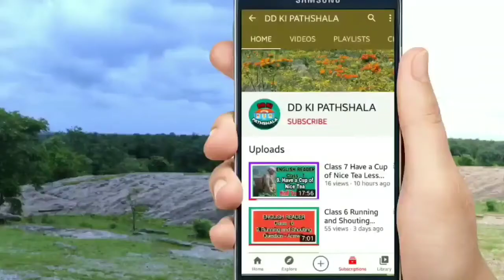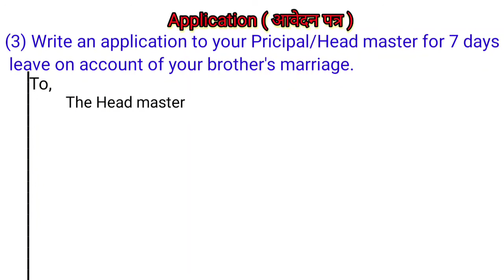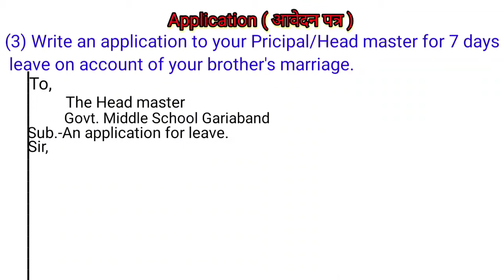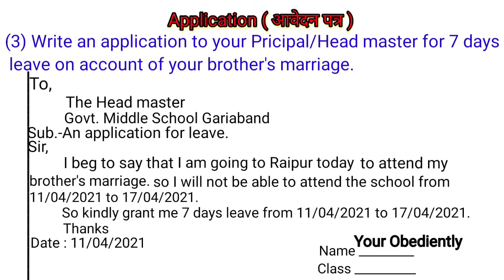Leave application for brother's marriage || DD KI PATHSHALA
Leave application account of brother's marriage